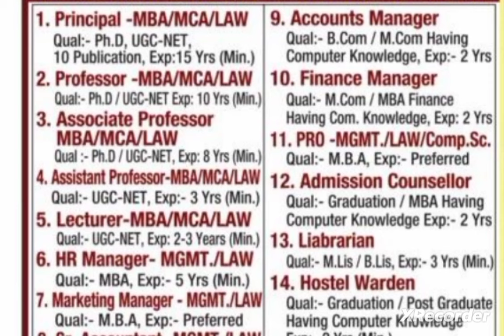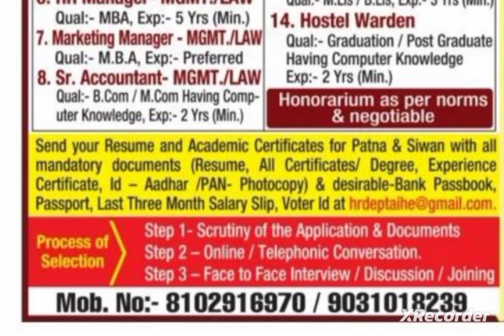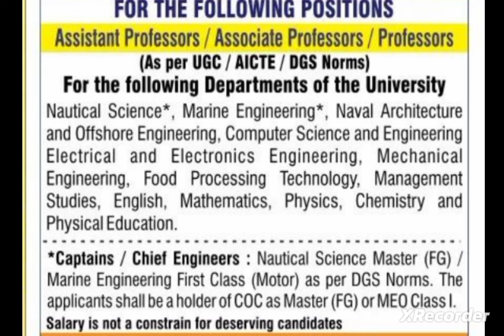2 PRIVATE UNIVERSITY VACANCY 2024/Assistant professor vacancy 2024/Assistant professor requirements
2 PRIVATE UNIVERSITY VACANCY 2024/Assistant professor vacancy 2024/Assistant professor requirements

Faculty job
Faculty Plus
Haryana PGT vacancy
Kvs vacancy
Success haryana

Principal
✔️ Professor
✔️ Additional Professor
✔️ Reader
✔️ Associate Professor